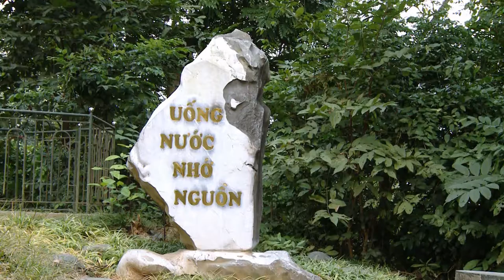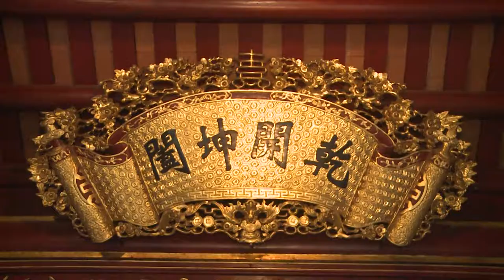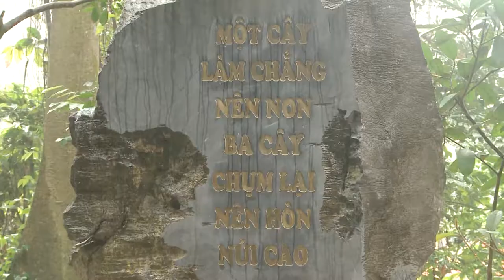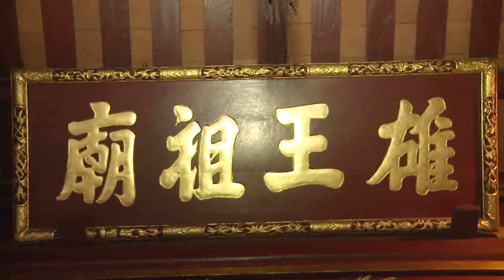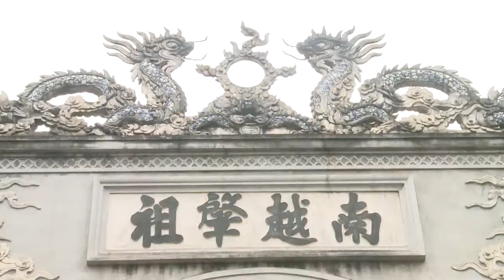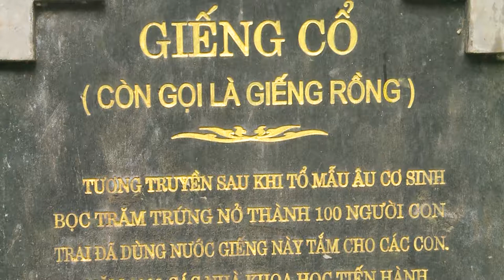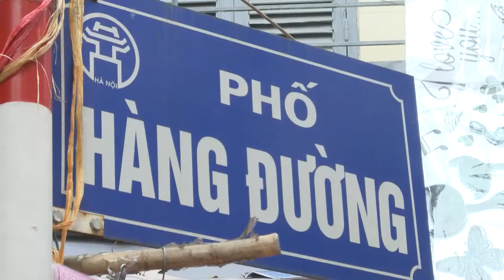TOP VN DU XUAN SUA CHUAN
MC Quang Chung
Giới thiệu Đền Hùng- Phú Thọ